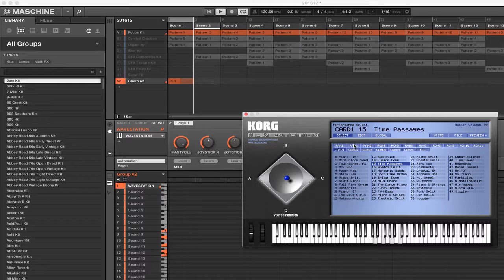KORG WAVESTATION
KORG WAVESTATION on NI MASCHINE